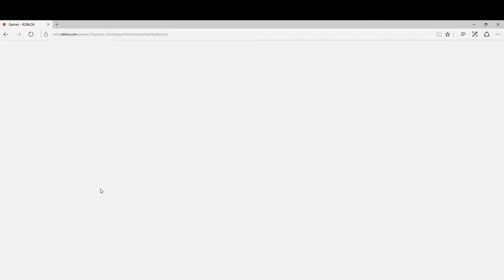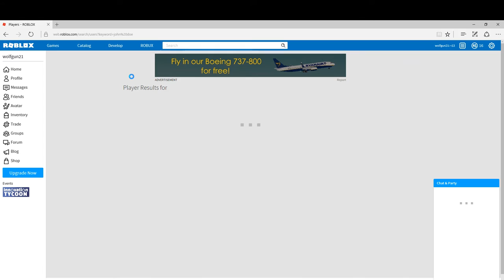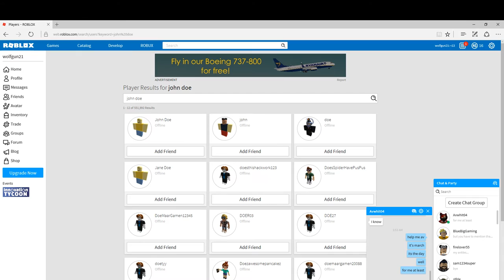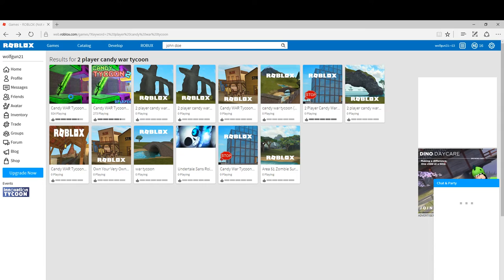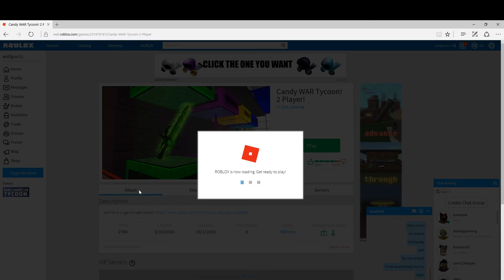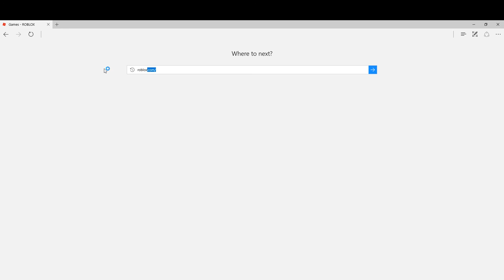IT'S MARCH 18TH... HELP ME!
YOU NEED TO HELP ME BEFORE THEY TAKE ME!